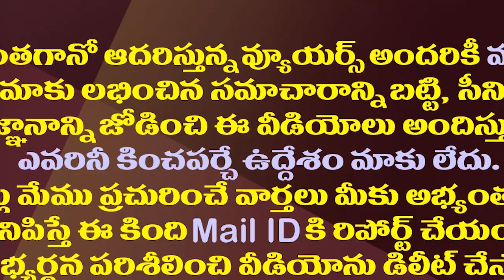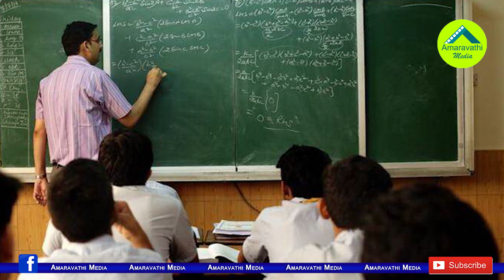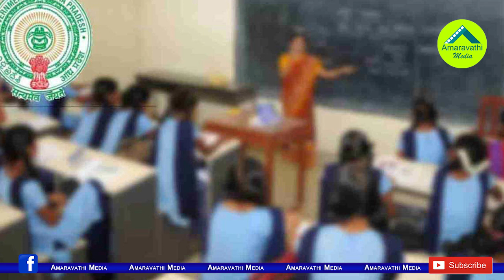వేలాదిమంది 24 ఏళ్ళనాటి కల జగన్ నెరవేర్చిన వేళ..!| 1998 Batch DSC Candidates Request To CM YS Jagan